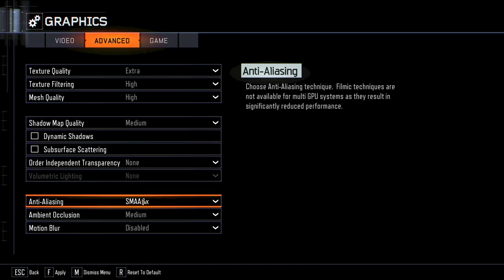Black Ops 3 "PISTOL ONLY BEAT DOWN" w/My Girlfriend | TBNRKENWORTH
Call Of Duty: Black Ops 3 Pistol Only Gameplay on Hunter guest starring my Girlfriend! O boy...

About TBNRKenWorth:
This is the Official YouTube channel of TBNRKenWorth! :) Thank YOU so much for YOUR support!